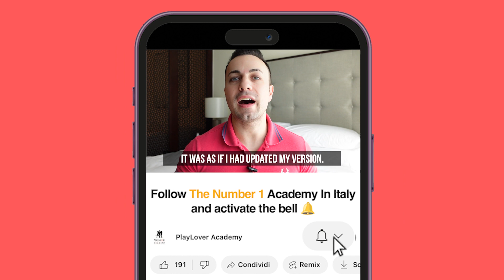Improve Your MINDSET NOW To Attract More and More Girls!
🧠Lately, we've been creating videos that aren't just about love but seriously mess with our heads—in a good way! Because changing how we see the world isn't just useful for dating; it's a game-changer for everyday life!

🕵️‍♂️Here's the thing: in this video, we spill the beans on two life-changing moments that turned us into better versions of ourselves.

💪It's important that you understand that to attract women and seduce them, you have first to work on your mindset.

🤷‍♂️ You can't pretend that two or three phrases in chat alone will do the thing. Seducing a girl is a 360° work!

😎 So make sure to not miss this video! Start improving NOW and you'll see how you will attract more and more girls!

PlayLover Academy is the most important Dating Academy in Italy and one of the top 5 in Europe.

After 6 years in the market, we have decided to also provide our content to English-speaking individuals.

Our goal is to teach you the "Italian Method" and how, by learning to write the right mindset and having the right mental attitude, you can achieve great results.

This channel aims to provide men who want more from their love life with guidance on how to conquer a girl, overcome shyness and judgment from others, boost self-esteem with girls, and not be influenced by people's opinions.

We do this through comprehensive videos and immensely valuable lessons that you won't find anywhere else.

Do you want to improve your chat skills and understand how to write the right messages to a girl?

You've come to the right place because since 2016, through remote coaching sessions with our trainers and through the vast amount of material published on this channel, we explain how to write to a girl correctly, which messages work in chat, how to be more imaginative in chat, how to create interesting topics, and how to develop engaging conversations.

Do you want to know how to write to a girl on Instagram whom you like?
Do you want to reconnect with an ex-girlfriend and try to win her back?
Or perhaps you'd like to create more opportunities on Tinder?

Here, you'll find phrases, the right messages, chat prompts, and all the information you'll need.

And if you happen to want to meet girls in person, there are plenty of educational videos for you too!

Videos that will teach you how to:

• Break the ice with a girl at a club;
• Generate curiosity and attraction with a girl introduced to you by friends;
• Have the courage to approach on the street, at the bus stop, or at university.

Without any mental barriers or issues holding you back.

This is because our method is based on a decade of experience, first as students, lovers of women, the seduction world, and emotional improvement, and then as trainers in Italy's largest Seduction Reality.

So, get comfortable and take notes! ;)

Do you want to improve with girls?
Understand how to write the right messages and get responses from all of them?
Conquer the girl you like in person?
Learn to write and flirt with girls on Instagram or Tinder?
Do you want to win back your ex?

⭐️ Fill out the form, and let's talk on the phone. We'll advise you on the best path to take for your comeback!